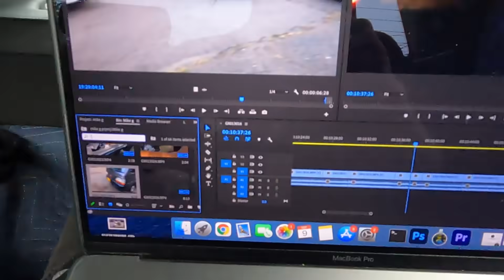Visiting Hidden Rare Car Collection!-Towing Trailer Almost Ends Badly..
Send sub mail!